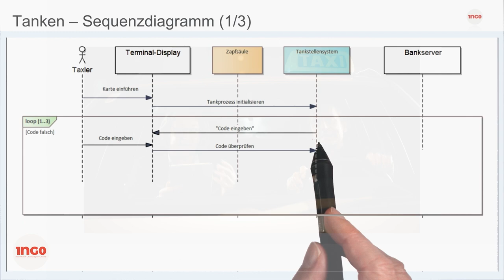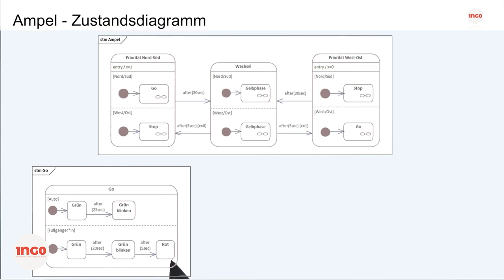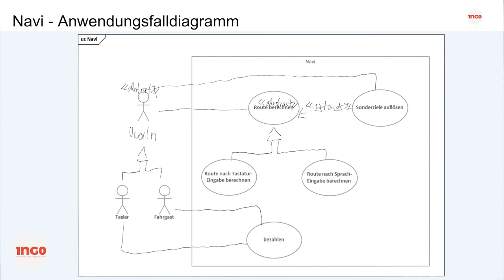Trailer zum MOOC "Modellierung mit UML" | iMooX.at